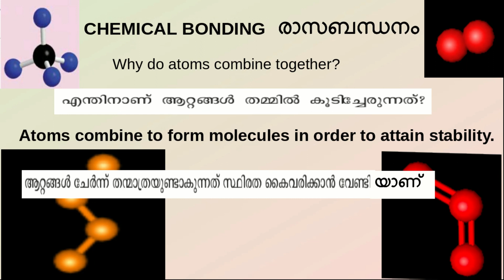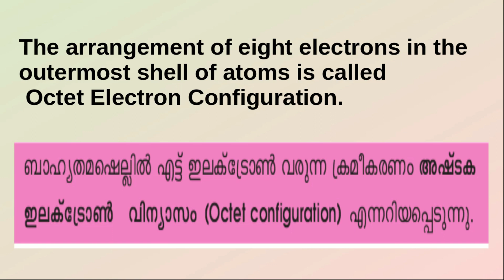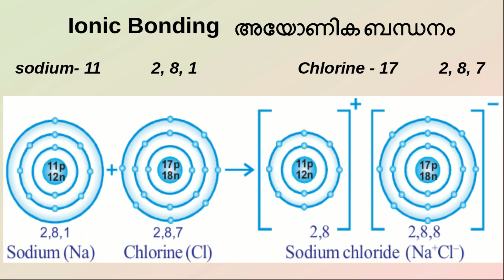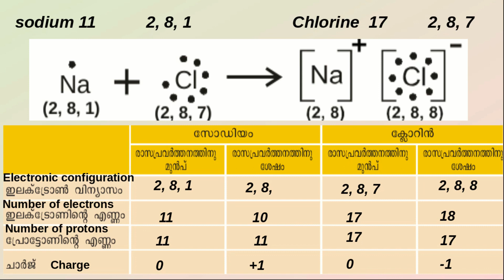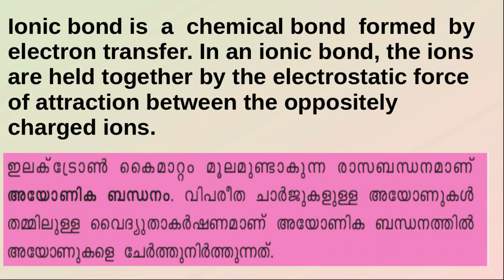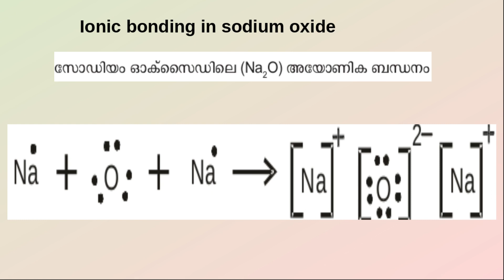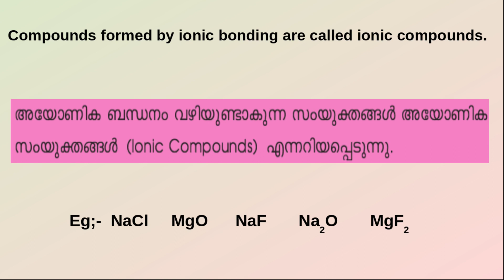CHEMICAL BONDING|IONIC BOND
In case you missed a live class, you can see its recording
.Each chapter will be discussed in detail with all concepts

You can view the videos  any number of times